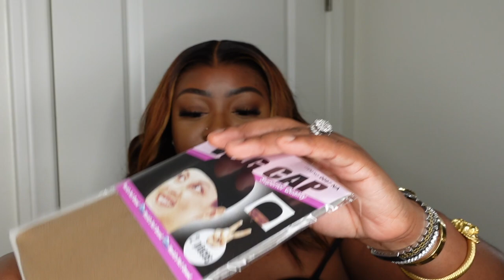TOUCHEDBYAYE Malaysian Human Hair Brown Ombre Short Wavy Lace Front Wig | MyFirstWig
Shop the same LaceFrontwig

√ Real HD Swiss Lace - Skin Melt Invisible
√ 100% Human Hair - Soft & Smooth
√ Pre-plucked, Pre-bleached - Beginner Friendly
√ 13x6 AVAILABLE

--- TOUCHEDBYAYE - Malaysian Human Hair Brown Ombre Short Wavy Lace Front Wig - TBA009
Cap Construction - 13x6 Lace Front Wig

📨  FREE PROMO!

-SMOOCHES 💜💜💜 ashley bedeck